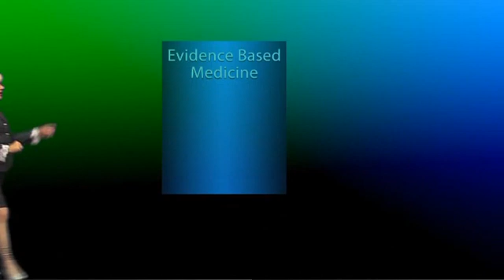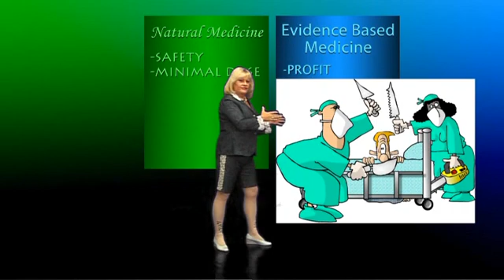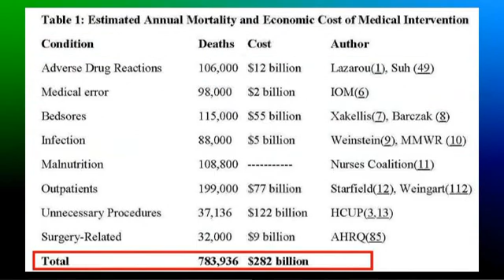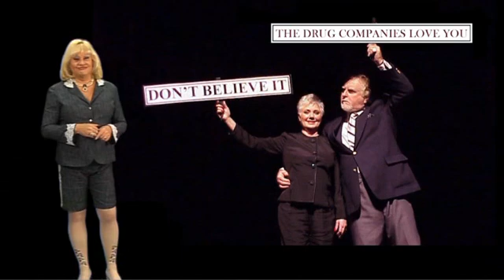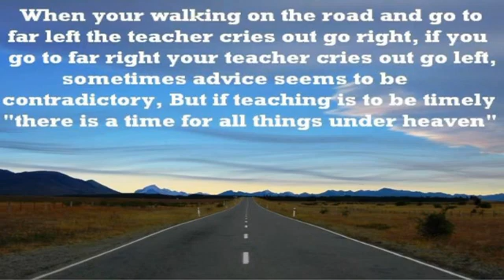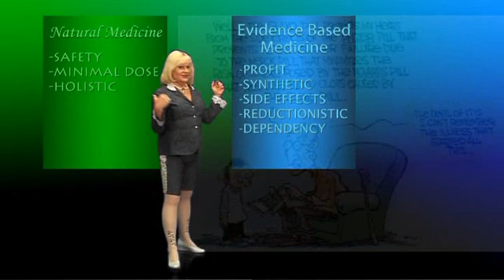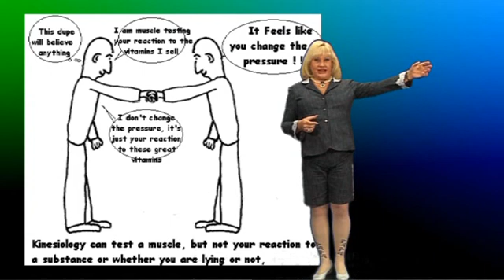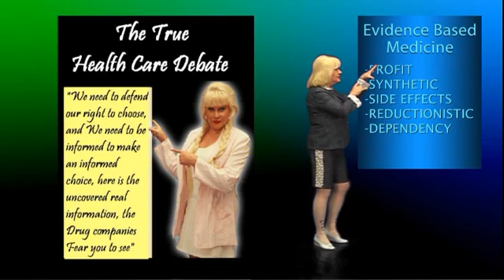Is there Evidence Based Natural Medicine ? Yes there is